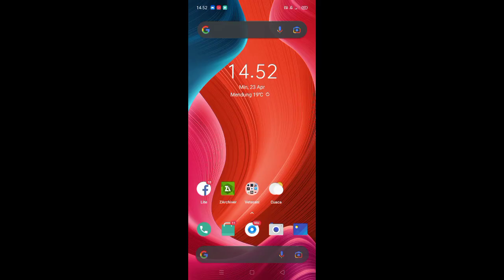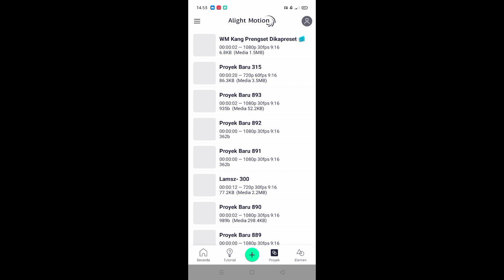PRESET TEKS WATERMARK KANG PRESET FREE FONT | PRESET TEKS NAMA VIRAL